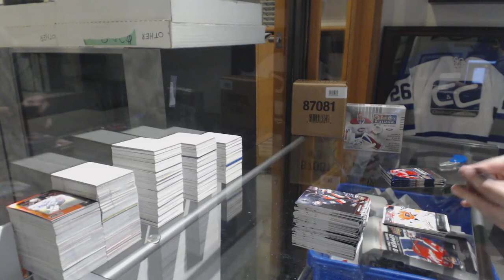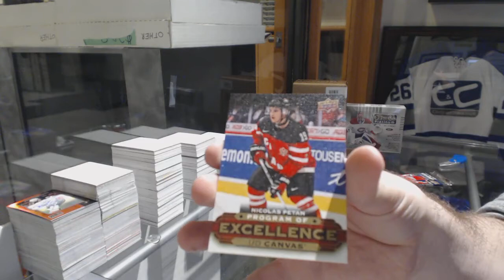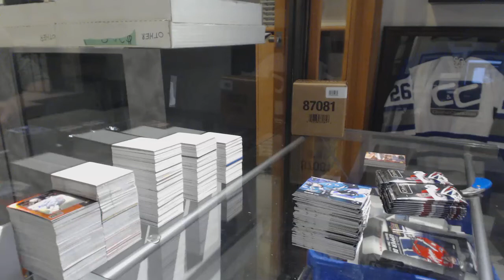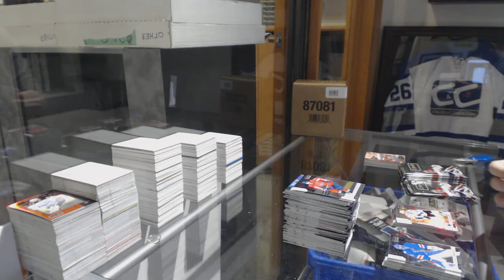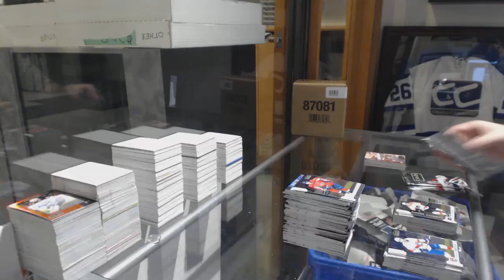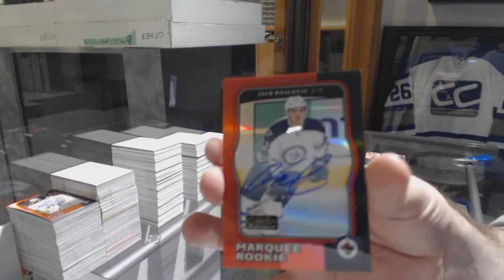Camkod2001's 15-16 UD Series 2 & 17-18 UD OPC Platinum Hockey Box Break